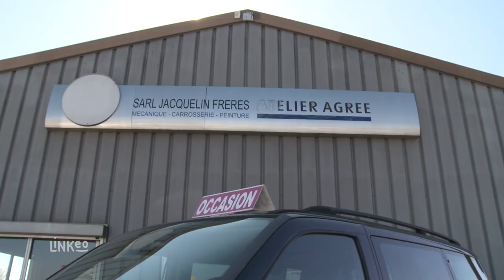GARAGE JACQUELIN FRERES : Mécanique et Carrosserie à CORPEAU 21